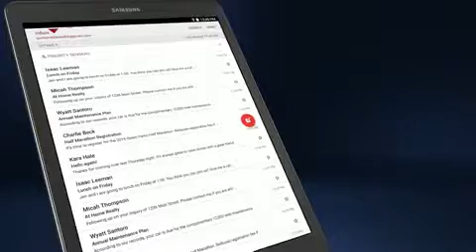Galaxy tab a commercial